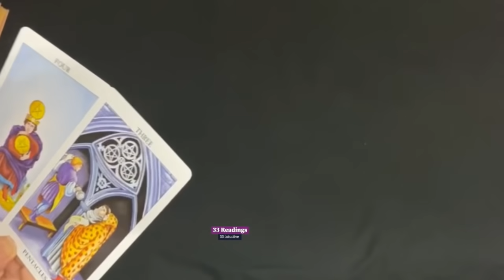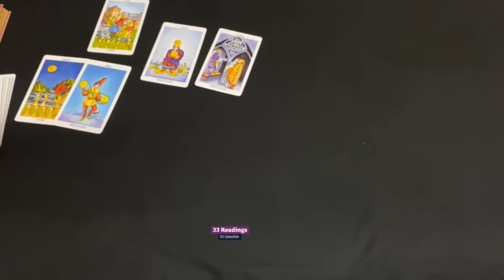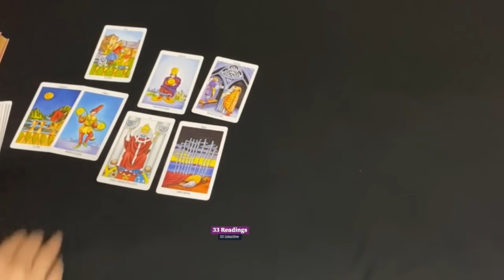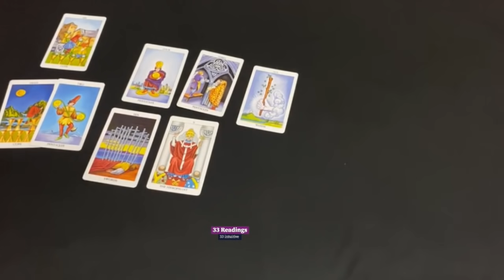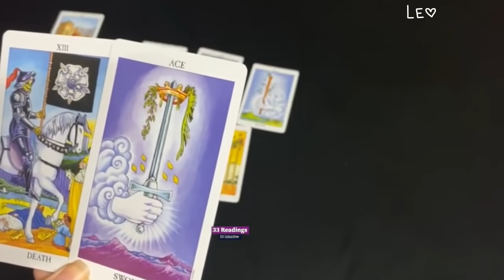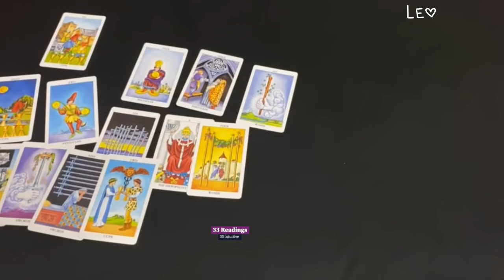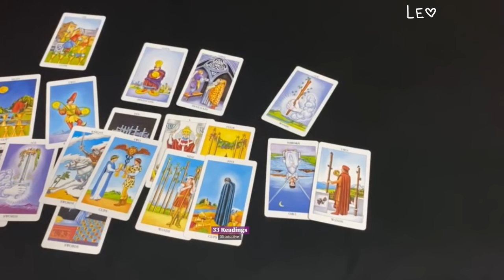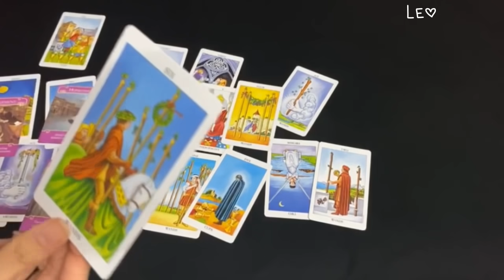LEO October 1-10 ~ WOW ! Commitment is What They Want Leo.. They Will Communicate Soon Leo..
LEO October 1-10 ~ How Do They Feel? Outcome Advice Love Notes

33 Readings is not responsible for any decision you make. These Readings are for entertainment/ insight purposes only , please take it like that.

This is a monthly Reading for October 2020, Leo October tarot #2020